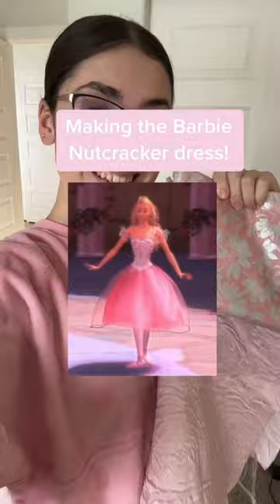I Made Barbie’s Nutcracker Sugar Plum Fairy Princess dress in ONE DAY!